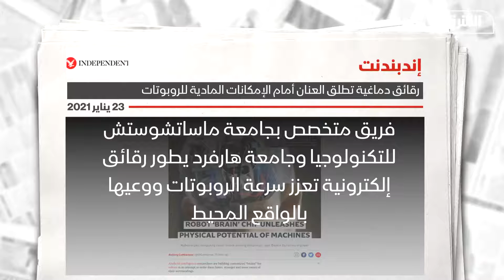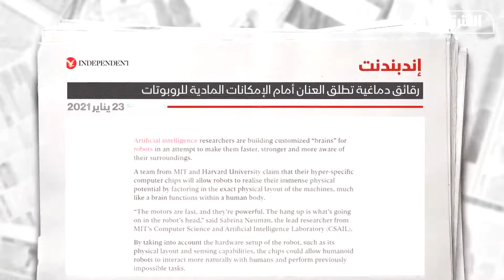باحثون يبتكرون "أدمغة" روبوتات تمكّنها من أداء مهام غير مسبوقة - أخبار الشرق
ابتكر باحثون في معهد ماساتشوستس للتكنولوجيا "إم آي تي"، شرائح متطورة لتعويض وحدة المعالجة المركزية التي تشكل"عقل" الروبوتات، تجعلها أسرع وأكثر إداركاً بمحيطها، ما يؤهلها للقيام بمهام بشرية غير مسبوقة.